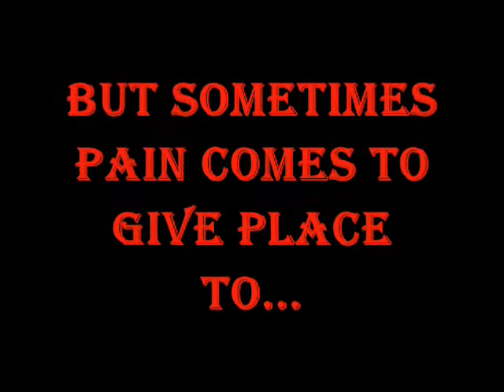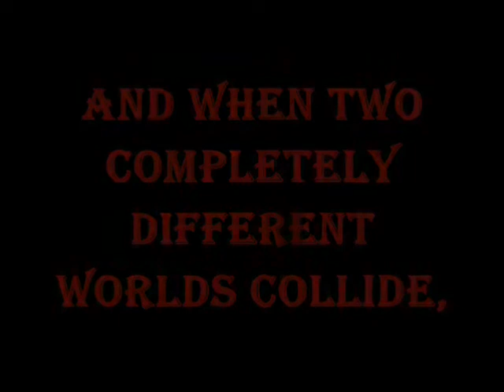The enigma, Jemi story [Trailer!!!] (RE-UPLOAD)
Read Description!!
Since "Love me, Hate me", is about to end, i've been preparing this one, wich will be cool cause it's really different from what i usually write...
But I think you will like it xD
PLOT:
Slaughter's family is one of the most rich families on the UK...
Rachel Slaughter(Demi Lovato), is different from her parents... but maybe things change when her brother dies... On a mystery car accydent
Paul Walker (Joe Jonas), is a normal man, looking for job, and finds it on the Slaughters house...
These two world will collide, and together Love happens...
In the middle of the story the mystery of William Slaughter's death will be something to figure out...

Questions:
1. Like this idea? Think I should make it?

Songs:
Secrets -- One republic

Bye!
Love ya!
Peace Jemi!